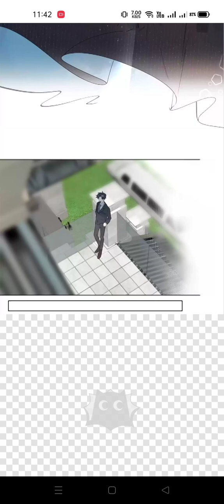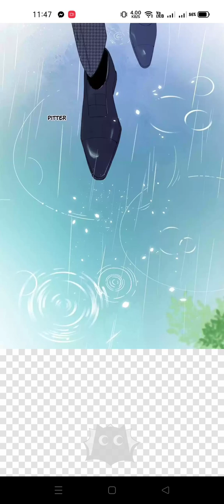Love academia part 3